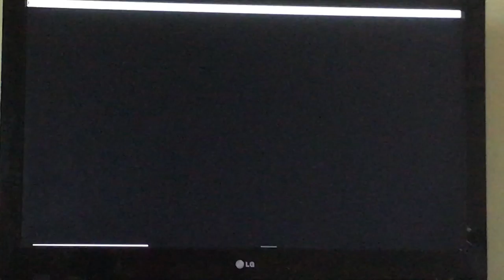Ethan on Hello Neighbour 4 part 3